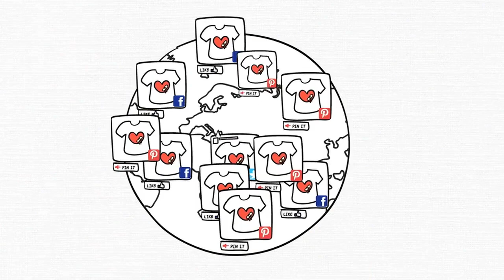Giving To Charity- Karma 52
Karma52 is an American charity based fashion company that produces high quality items such items as t shirts, sweatshirts, hoodies, pet clothes, yoga apparel, hats, bags, accessories and the best yoga mats and the best pilates mats for beginners and for professional practice.

Every week, we combine authentic handmade art with a charity cause in the USA and create a unique clothing, accessory and interior décor line that incorporates new fashion trends, eco-friendly materials, organic fabric, and socially conscious clothing. Karma52 features the original artwork of emerging and professional artists from across the nation on each week's fashion collection, and donates a portion of the proceeds of each sale to a different American charity.

Our designs vary from cool t shirts, to funny t shirts, to flattering workout clothes, to mats that are perfect for a variety of yoga poses and pilates workouts, just to name a few! Karma52 makes a flat rate charitable deduction to the nonprofit organization of the week for each item sold, so as sales increase, the more we donate to charity.

Our mission is to communicate good karma through the power of fashion, art and our communities within the USA in order to create awareness and funding for nonprofit organizations...and in turn, make our world a better place. After all, what is karma? The idea that our deeds create a cycle of cause and effect on ourselves and the world around us.